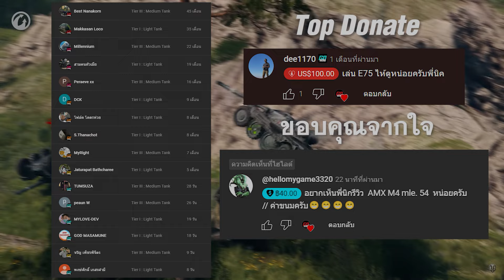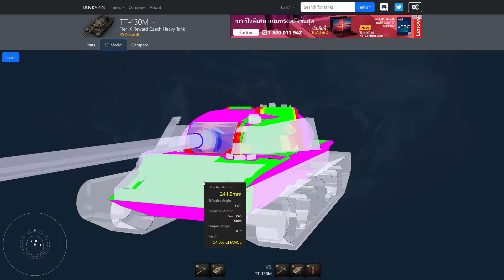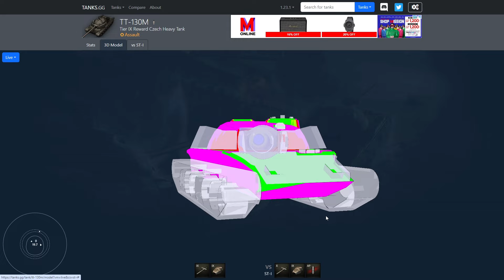World of Tanks - รีวิว TT-130M เฮ้ย!!รถ Battle Pass ติดจรวด!!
0:00 Intro
00:42 พูดคุยต้นคลิป
02:25 แนะนำพลรถและสกิล
03:40 สเปครถ TT-130M
08:52 ปรับแต่งภาคสนาม
11:10 อุปกรณ์ที่แนะนำ
16:20 เกราะ TT-130M
22:08 Gameplay 1
29:45 ผลการรบ 1
31:18 Gameplay 2
39:35 ผลการรบ 2